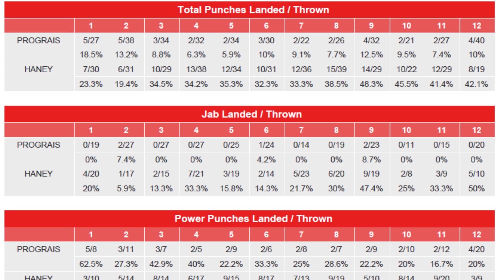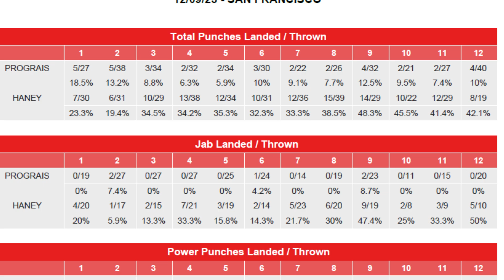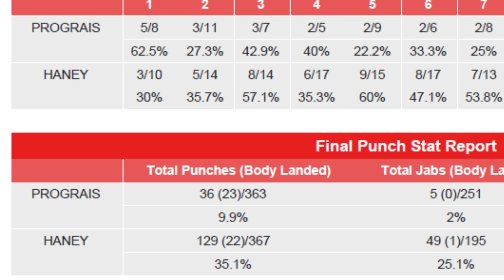Devin Haney DOMINATES Regis Prograis and wins every round!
Devin Haney completely dominates every round vs Regis Prograis and pitches a shut out performance. Let's Talk